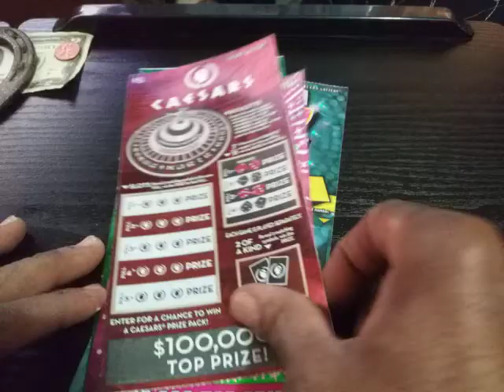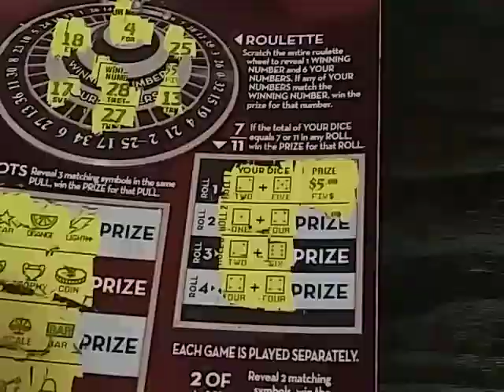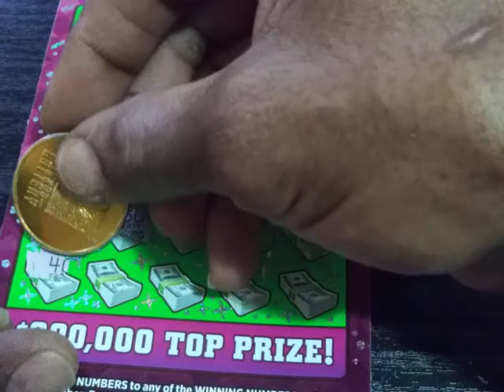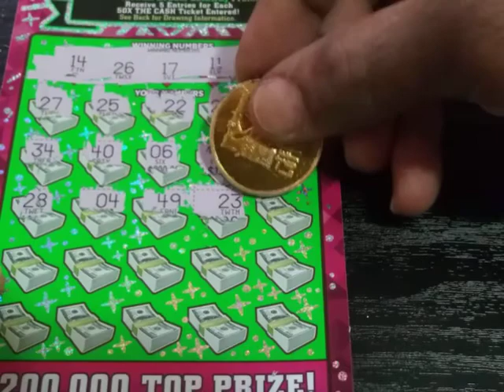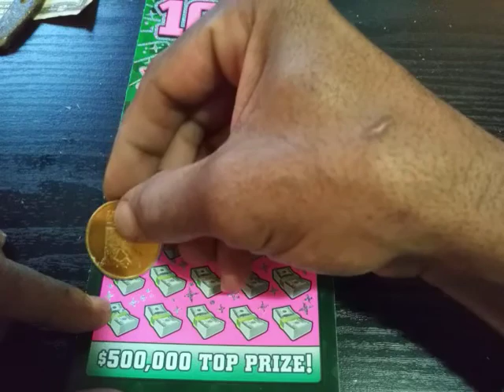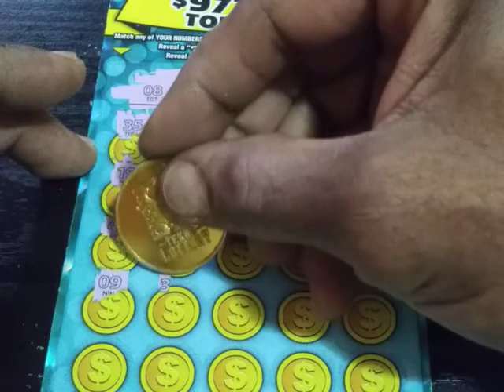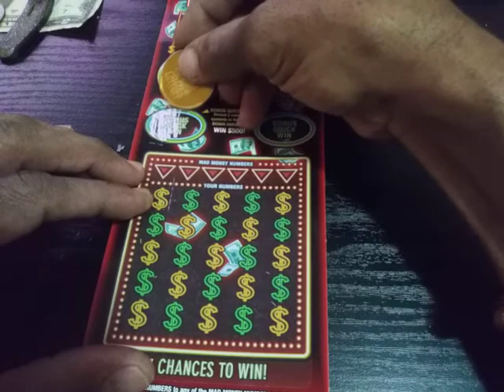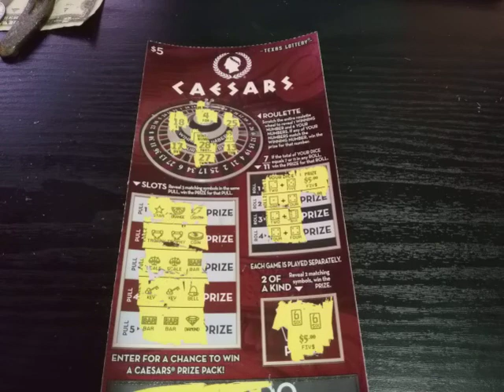Scratching The Dream👀👀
searching for that claimer